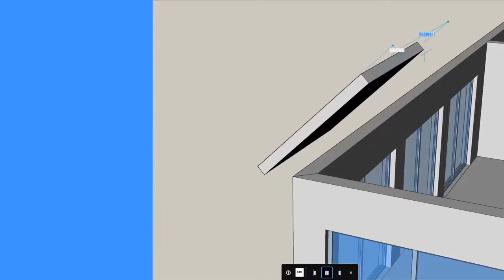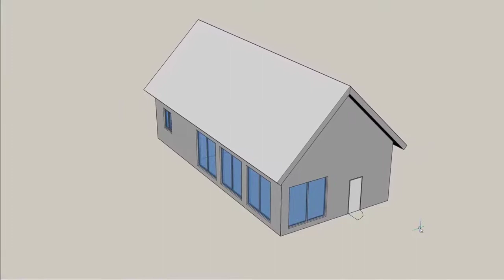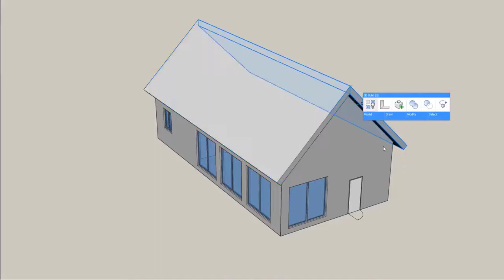23. Criar um Telhado - Shape